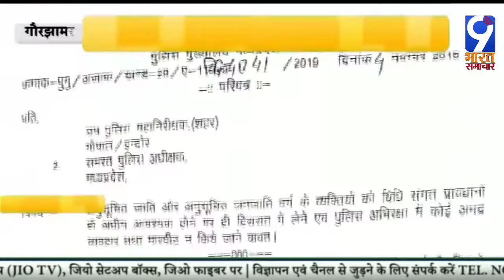गौरझामर: एससी एसटी के साथ थानो में अभद्र व्यवहार